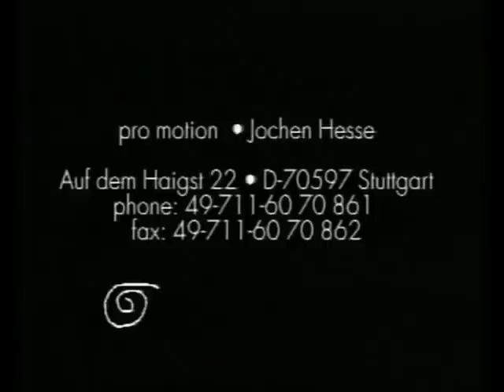אינתא עומרי Liat Dror Nir Ben gal Inta omri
המופע אינתא עומרי של ליאת דרור וניר בן גל עם מוסיקה של אום כולתום
 ליאת דרור וניר בן גל הם זוג כוריאוגרפים שהעתיקו את מקום פעילותם מת"א למצפה רמון מתוך אמונה ששינוי זה יביא לחיבור שבין הריקוד לריפוי וכך במדבר, במרחב ובשקט מצאו את הדרך לרקוד, לנהל, ללמד, ליצור ולהקשיב לגוף .תחילת דרכם החלה ביצירתם הראשונה "דירת שני חדרים" אשר העניקה להם את פרס "גוונים במחול" בשנת 1987. בהמשך דרכם זכו גם בפרסים בינלאומיים כגון:
ה"ביאנאלה" הצרפתי. הצמד העלה הפקות מוצלחות נוספות שזכו להתעניינות רבה כגון: חמורים, הריקוד השלישי  תאנים "אינתה עומרי", חקירה  "DANCE OF NOTHING". אדמה "שדה תעופה" ועוד